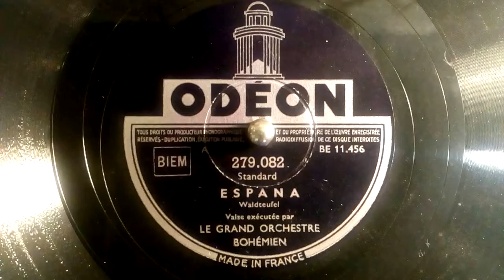Straw Angel 78s. Espana. Waldteufel. Valse executee par Le Grand Orchestre Bohemien.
Straw Angel 78s - played on a gramophone - scratches and all.

Speed sounds wrong, especially at the beginning! The gramophone does have a level to make faster or slower than 78 - I should have adjusted I think..